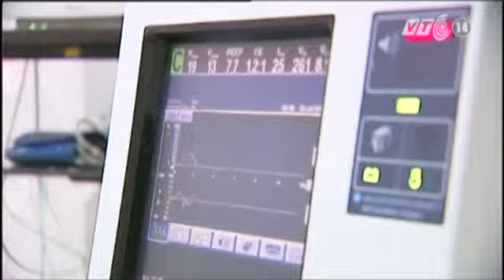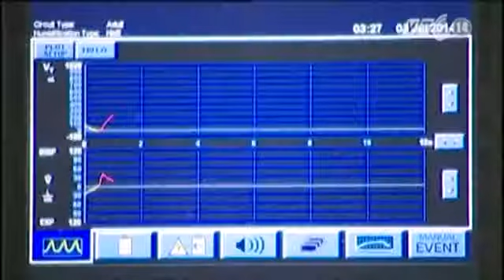Ca Ghép Hy Hữu Trên Bệnh Nhân Mắc Bệnh Tim Bẩm Sinh.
Tin Tức Sự Kiện ☆═☞ Ca Ghép Hy Hữu Trên Bệnh Nhân Mắc Bệnh Tim Bẩm Sinh. ☆═☞ Ca Ghép Hy Hữu Trên Bệnh Nhân Mắc Bệnh Tim Bẩm Sinh. ☆═☞ Ca Ghép Hy Hữu Trên Bệnh Nhân Mắc Bệnh Tim Bẩm Sinh.

(Nguồn: Tuổi Trẻ) Ca ghép hy hữu trên bệnh nhân mắc bệnh tim bẩm sinh.